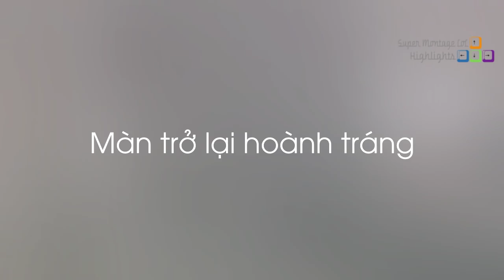Ba vị trí đặt hộp hề cực kì thông minh của Pink Ward, Tyler1 bị phá game trong ngày đầu được thả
Ba vị trí đặt hộp hề cực kì thông minh của Pink Ward, Tyler1 bị phá game trong ngày đầu được thả - Khi Cao Thủ Stream có gì Hot #298
✦ Link Nhạc:
✦ Outtro:
✦ Xin cảm ơn Twitch.tv Streams:
❤ Tyler1: /loltyler1
❤ LLStylez: /llstylez
❤ Pink Ward: /pinkwardlol
❤ Nightblue3: /nightblue3
❤ Elmiillor: /elmiillor
❤ Shiphtur: /shiphtur
❤ Enterdreamland: /enterdreamland
❤ Foggedftw2: /foggedftw2
❤ Sense2lol: /sense2lol
❤ Fenixl0l: /fenixl0l
❤ Imaqtpie: /imaqtpie
❤ Neila_gaming: /neila_gaming